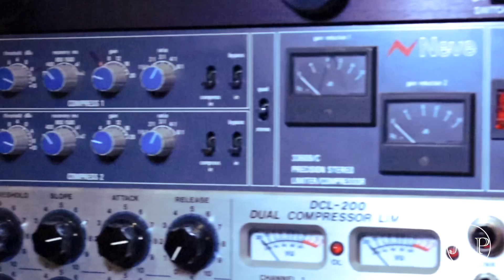Episode 3 : Nashville TN in Closing